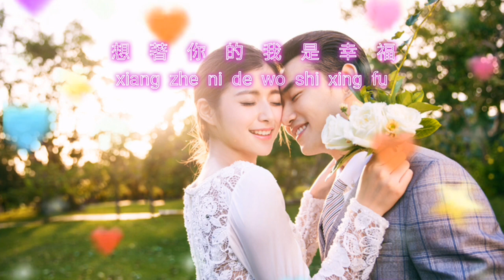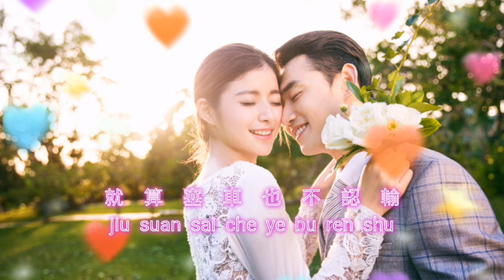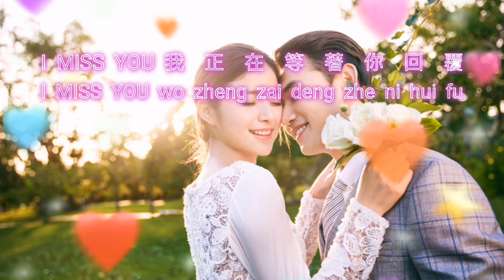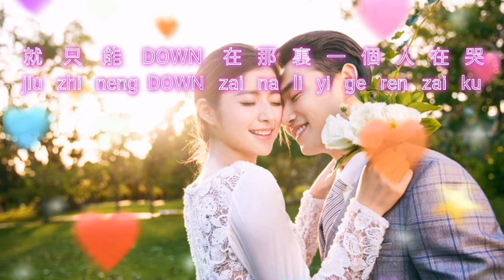I MISS YOU - karaoke no vocal female 女版伴奏 key +3